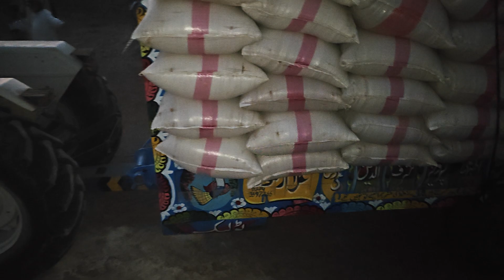Ford 4610 rescue Ford 4610